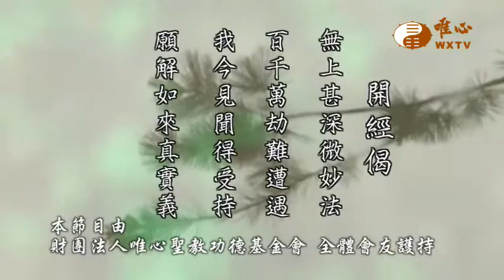【六祖大師法寶壇經132】｜ WXTV唯心電視台